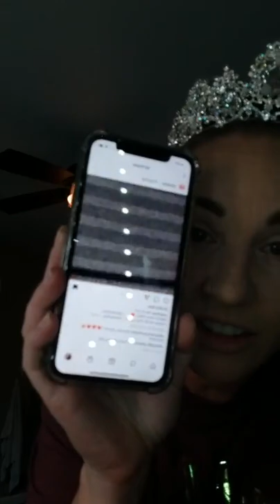My daughter picks my makeup! GRWM colourpop Uh huh Honey palette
So this is a totally different vid HA HA HA HA it's kinda just like hanging with us LOL but I thought you would enjoy!

Instagram made me do it LMAO